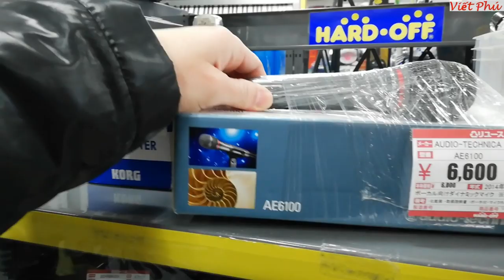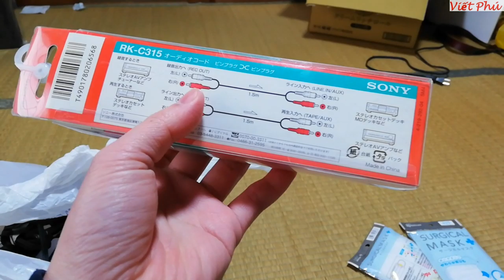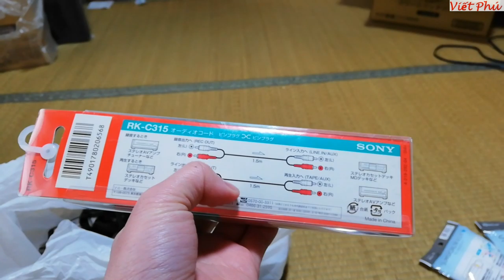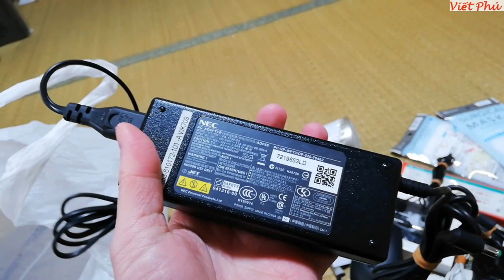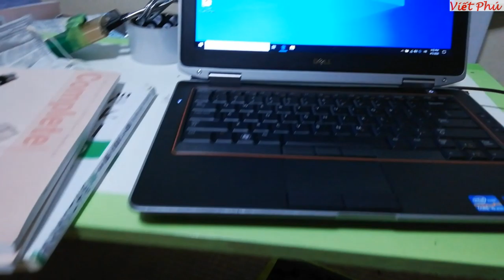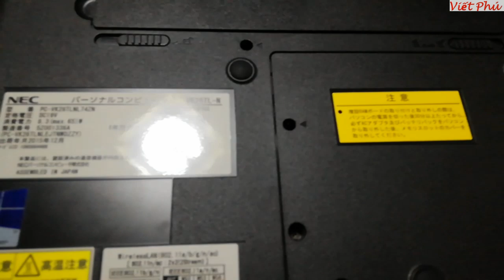Mua toàn phụ kiện laptop và dây AV/ Viết Phú JP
Đi mua đồ mua Co vy thật vất vả các bác ạ, phụ kiện laptop và dây AV/ Viết Phú JP